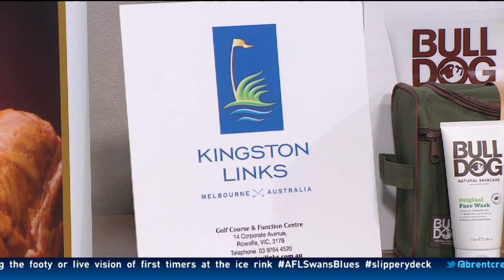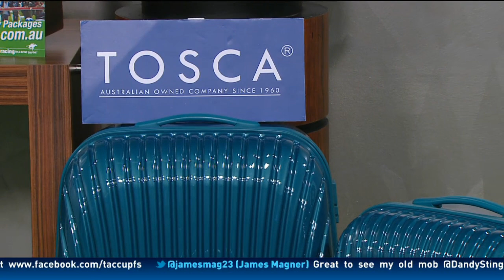Dale Morris on TAC Cup Future Stars 150913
The TAC Cup Future Stars program on GTV9 produced a segment that went to air on the 15th of September 2013. Current Western Bulldogs player Dale Morris speaks about his pathway to the AFL through the Werribee Football Club in the VFL.